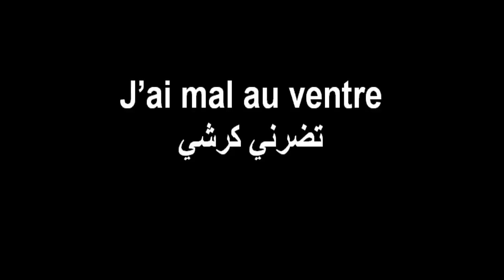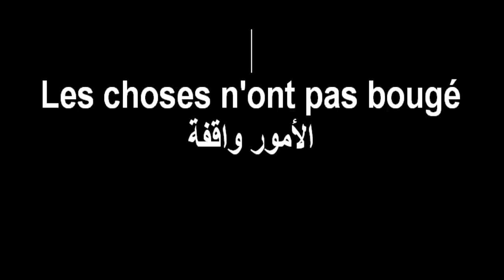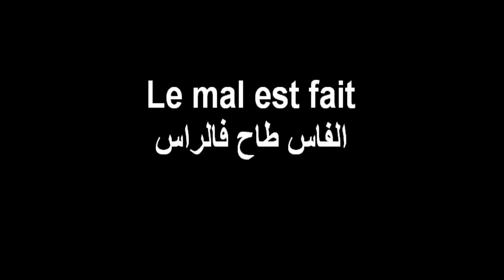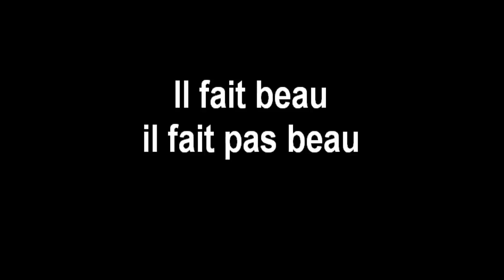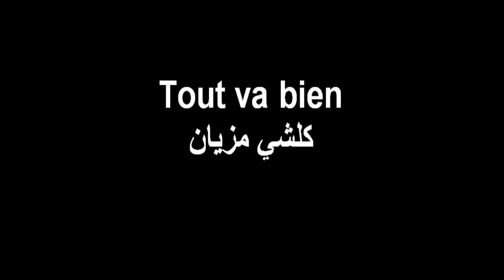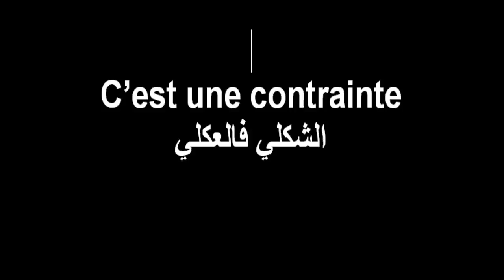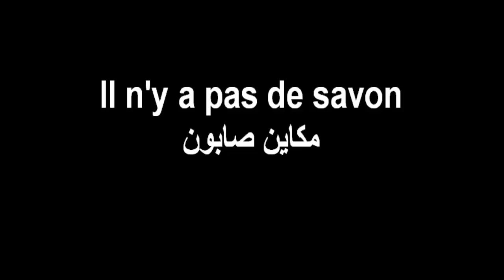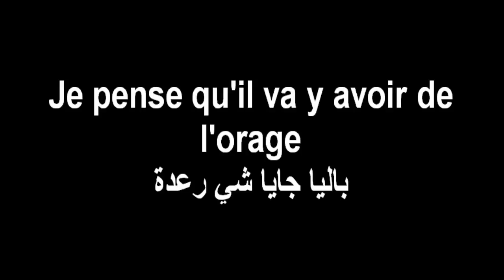جمل جاهزة بلا ما تضرب تمارة - هضر بالفرونسي وهير بجوج كلمات - Parler français - Larbi bourquia